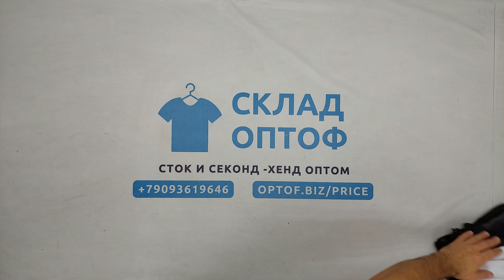33530 Толстовки х/б, флис,секонд (1 кат), 50пак, 10.15 кг, 4.85€/кг, 20шт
33530 Толстовки х/б, флис (BL-FL/KP),  секонд (1 кат), Англия, 50 пак, 10.15 кг, 4.85€/кг, 20 шт